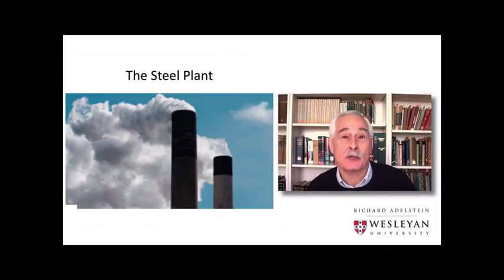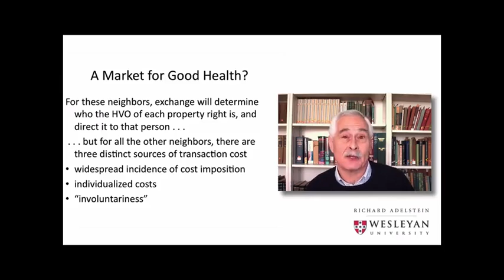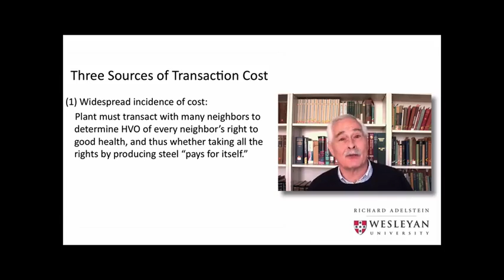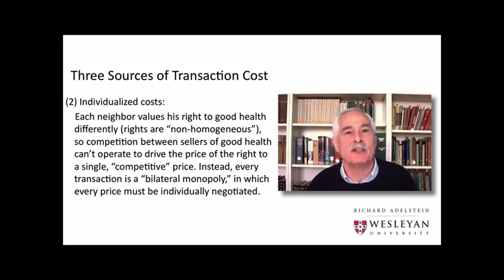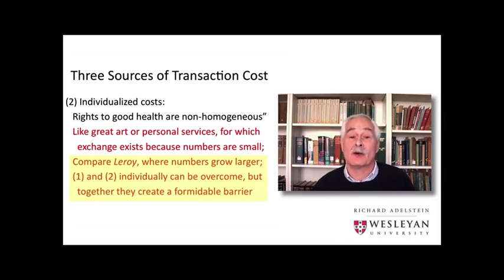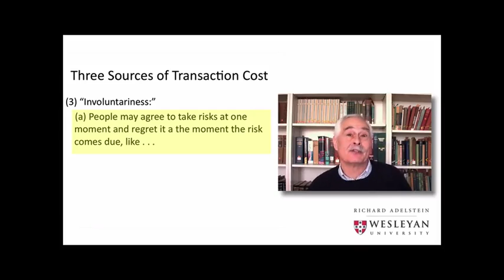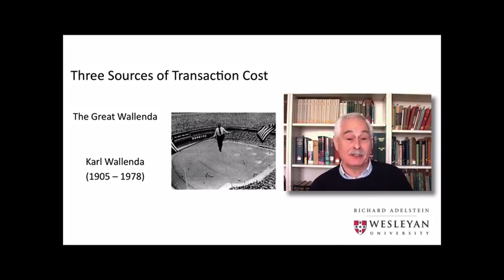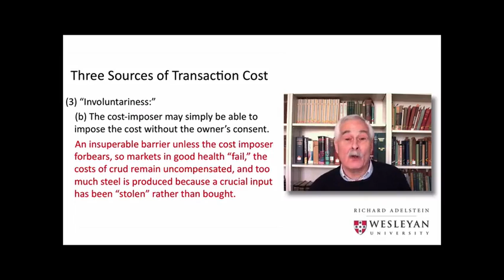3 3 Markets for Bads 22 59